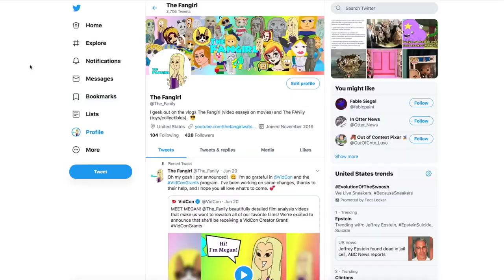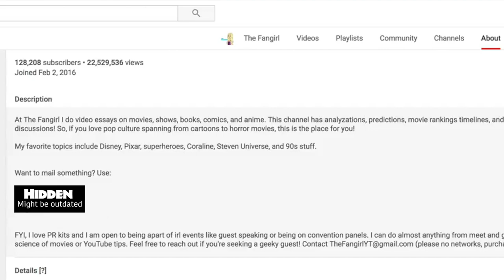The Skeleton Key Used Real Hoodoo/Voodoo Spells! (The Fangirl Breakdown)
The Skeleton Key (2005) might be a lot more realistic than we ever realized!  Watch me breakdown several key elements from the film.